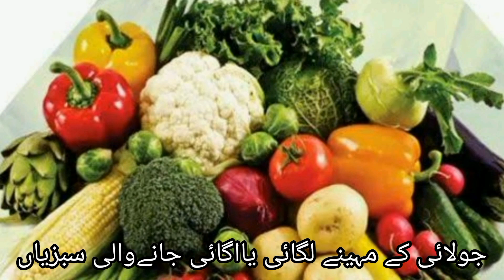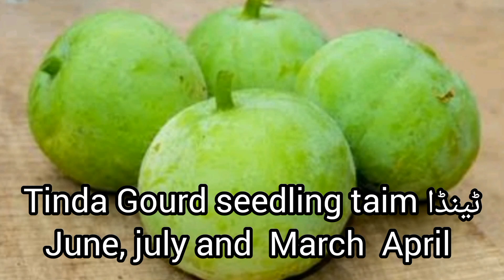10 Vegetables grown in June and July |جون جولائی میں لگائی جانےوالی سبزیاں |Urdu, Hindi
How to grow Vegetables in June and July |
Vegetables planted in month of July |
Kon kon ci sabzian july men ugaei ja sakti hen | Zohan Kitchan Garden ||